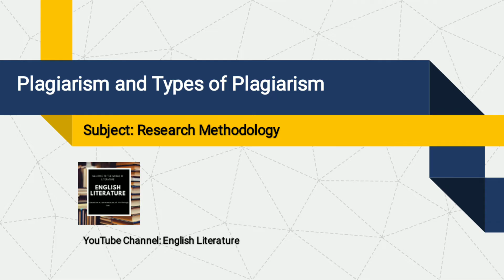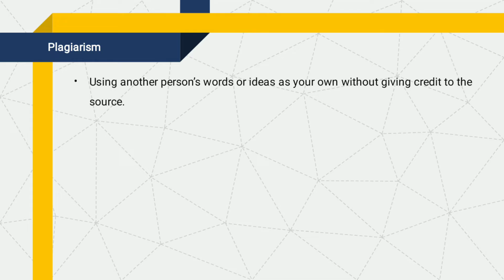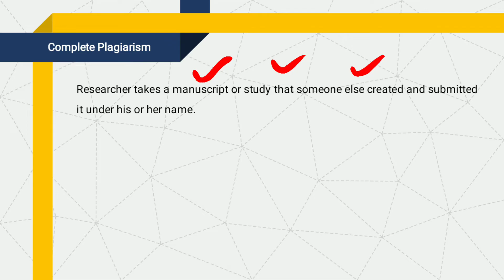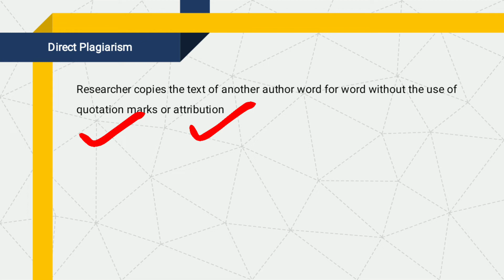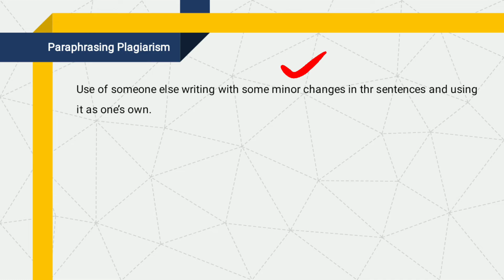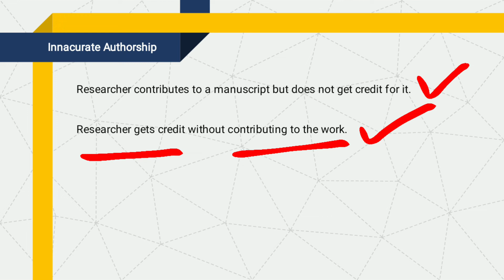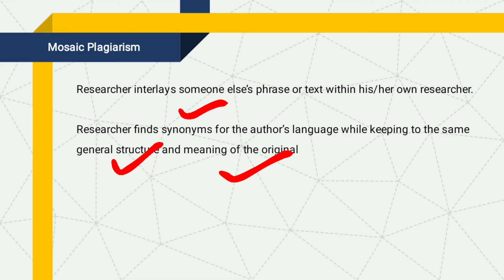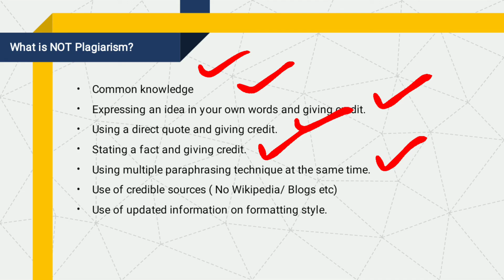What is Plagiarism in Hindi Urdu | Types of Plagiarism in Urdu/Hindi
Plagiarism | Types of Plagiarism  in Urdu/Hindi